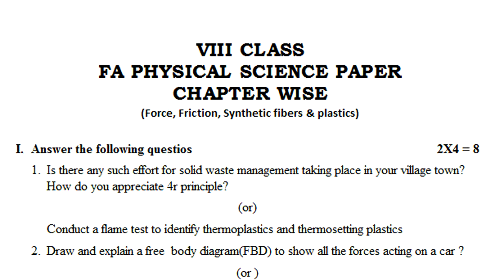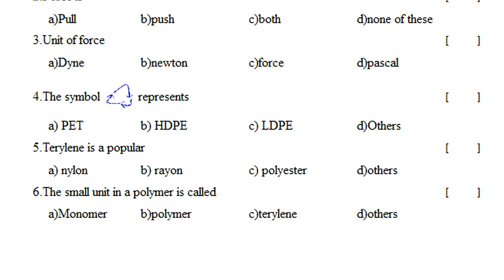class 8 physics formative assessment | fa physics practice question paper | chapter wise questions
class 8 physics formative assessment exam paper 2022, 8th fa physics practice question paper 2022, 8th physics chapter wise questions 2022,

8th class physics fa1 exam paper answers | physics fa1 class 8 test paper answers | fa1 physics 8th

class 8 physics sa past paper | physics summative 40 marks test paper | sa physics paper 8th class

physics sa1 question paper class 8 | 8th class sa1 physics 8th class test paper | sa1 physics paper

sa1 physics paper class 8 * physics sa1 question paper 8th * 8th class physics sa1 model test paper

sa1 physics sample question paper class viii : physics sa1 model test paper class 8 : 8th science sa